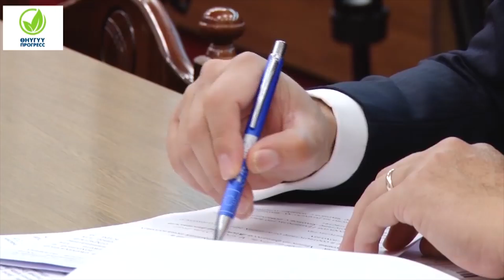Күндүн ыргагы: Текебаев Модинди, Төрөбаев фейктерди издеди😲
Текебаев өзүнө каршы көрсөтмө берген Модин издөөдө экенин айтты
 Бүгүн, 1-октябрда «Ата Мекен» партиясынын лидери Өмүрбек Текебаев менен мурдагы министр, экс-элчи Дүйшөнкул Чотоновдун иши каралып, кийинки отурум 17-октябрга жылдырылды.
Соттук отурумга айыпталуучу тараптын 20дан ашык күбөлөрү чакырылган, бирок алардын 8өө эле суралып жетишишкен. Алардын арсында ИИМ министринин мурунку орун барасы Курсан Асанов сыяктуу төрт генерал да күбө катары суралган.
Ал эми саясатчы Текебаев айыптоочу тарап күбөлөрүн алып келе албайт деп, Маевский абакта жатканын ал эми өзүнө каршы көрсөтмө берген Модин издөөдө экенин айтып өттү.
Депутат Төрөбаев фейктерди парламентке чакырды
Ал арада ЖКнын депутаты Бакыт Төрөбаев коомчулук президенттин, Жогорку Кеңештин же өкмөттүн расмий чечимине ишенбей социалдык тармактагы фейктердин жалган маалыматтарына ишенип калды деген пикирин ортого салып, шайлоо жакындап калганда фейктер талапкерлердин аброюна шек келтирген маалыматтар тарап баштайт деген пикирин айтты.
Президенттерден селфи...
Социалдык тармак демекчи бүгүн Кыргызстандын президенти Сооронбай Жээнбеков ЕАЭБ өлкөлөрүнүн президенттери жана өкмөт башчылар менен селфи форматында түшкөн сүрөттөрү социалдык тармакка жарыяланды
Алардын бирин Армениянын премьер-министри Никола Пашинян өзүнүн социалдык тармактагы баракчасына жүктөсө, дагы бир селфини Сингапурдун премьер-министри Ли Сянь Лун жарыялады.